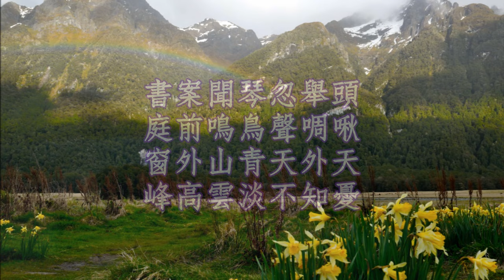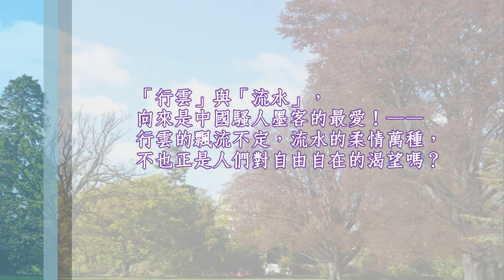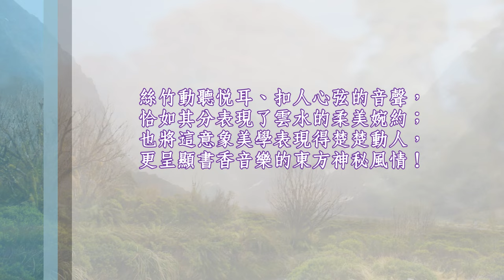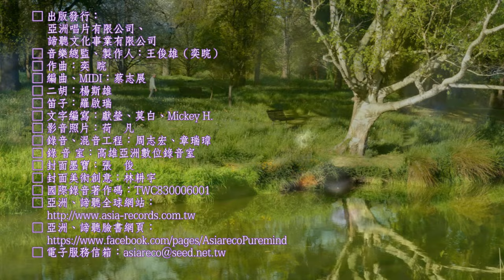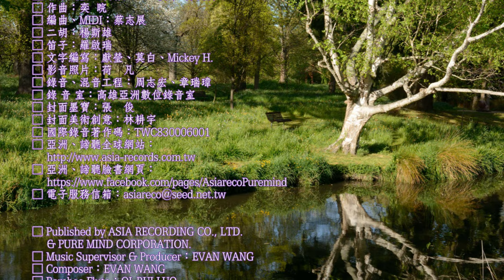《山野幽居 ☆ Mountain Retreat》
■「書香音樂」系列１：‹雲　水．Drifting With The Cloud›■

（特別感謝 荷 凡 照片提供）

書案聞琴忽舉頭，庭前鳴鳥聲啁啾；
窗外山青天外天，峰高雲淡不知憂！

■「書香音樂」系列１：‹雲水．Drifting With The Cloud›■

「行雲」與「流水」，
向來是中國騷人墨客的最愛！——
行雲的飄流不定，流水的柔情萬種，
不也正是人們對自由自在的渴望嗎？

音樂不入文字，
卻和書畫一般，
演奏出意高境遠的潑墨，
傳達著不可言喻的幽情。

絲竹動聽悅耳、扣人心弦的音聲，
恰如其分表現了雲水的柔美婉約；
也將這意象美學表現得楚楚動人，
更呈顯書香音樂的東方神秘風情！

□ 出版發行：
□ 音樂總監、製作人：王俊雄（奕睆）
□ 作曲：奕  睆
□ 編曲、MIDI：蔡志展
□ 二胡：楊斯雄
□ 笛子：羅啟瑞
□ 文字編寫：獻瑩、莫白、Mickey H.
□ 影音照片：荷　凡
□ 錄音、混音工程：周志宏、章瑞瑋
□ 錄 音 室：高雄亞洲數位錄音室
□ 封面墨寶：張　俊
□ 封面美術創意：林耕宇
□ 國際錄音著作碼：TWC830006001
□ 亞洲、諦聽全球網站：

□ Published by ASIA RECORDING CO., LTD.
     & PURE MIND CORPORATION.
□ Music Supervisor & Producer：EVAN WANG
□ Composer：EVAN WANG
□ Bamboo Flute：QI-RUI LUO
□ Er-Hu：SI-XIONG YANG
□ Arranger & MIDI Synthesized：CHIH-CHIM TSAI
□ Text Editors：XIAN-YING, MO-BAI & MICKEY H.
□ MV Photos：HERVAN
□ Recording & Mixing Engineers：
     ZHI-HONG ZHOU & RUI-WEI CHANG
□ Recording & Mixing Studio：
□ Chinese Painting：ZHANG-JUN
□ CD Cover Design：SEAN LIN
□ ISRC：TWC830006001